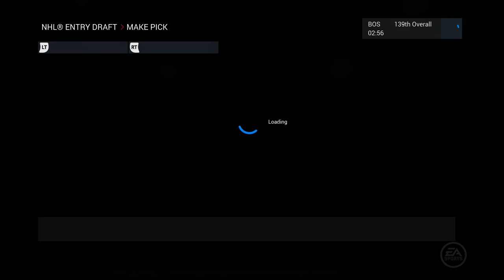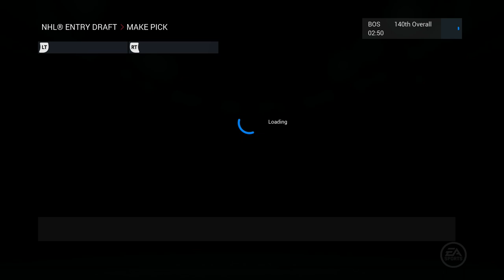NHL 16: RACE FOR THE CUP GM MODE OFF-SEASON 1 w/DONTBESAAD20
NHL 16 RACE FOR THE CUP GM MODE OFF-SEASON 1

I hope you guys enjoyed this NHL 16 Race For The Cup GM Mode Off-Season 1 episode!